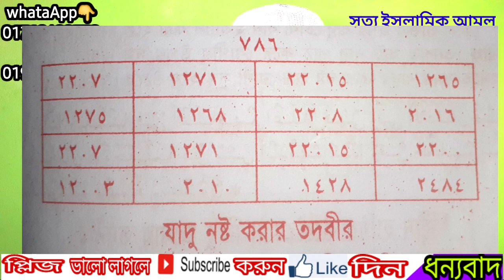যত বড় জাদু টোনা বান হোক ১শাপ্তহে পানি হয়ে যাবে 👽১০০% গ্যারান্টি //islamic amol bangla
amol